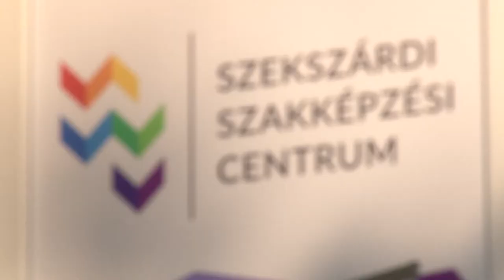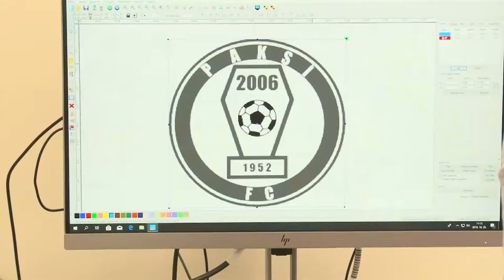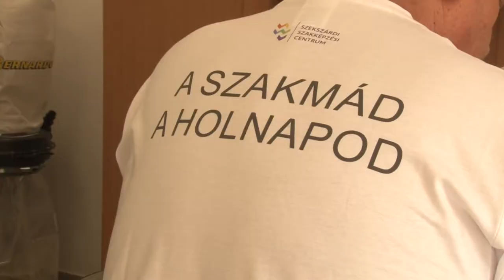Hogyan működik a 3D nyomtatás ? 20191107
Hogyan működik a 3 d-s nyomtatás? Miben különbözik egy digitális esztergagép a hagyományostól? Miként lehet a fa- és fémmegmunkálást digitalizálni?
Ezekre a kérdésekre kap választ az, aki ellátogat a digitális közösségi alkotóműhelybe. Az oktatásra és pályaorientációra is alkalmas műhelyet a Szekszárdi Szakképzési Centrum Ady Endre Szakközépiskolájában alakították ki mintegy 32 millió forintból. A célja pedig nem más, mint a szakmák népszerűsítése, a lemorzsolódás megállítása, a csúcstechnológiát ismerő és alkalmazó mesterek képzése.